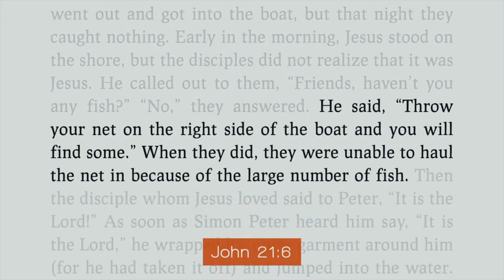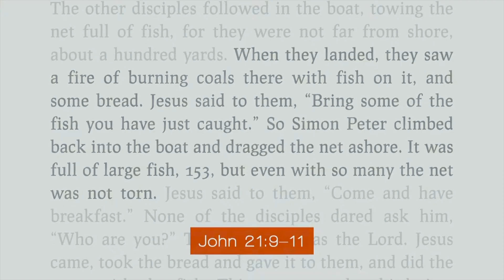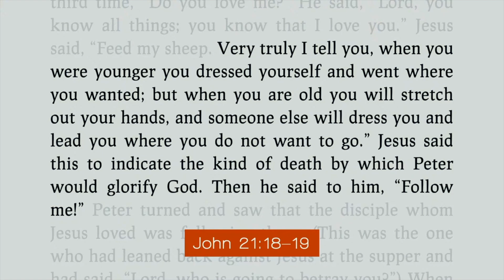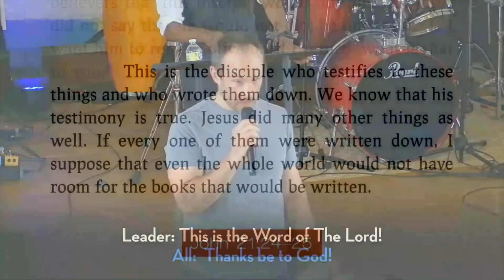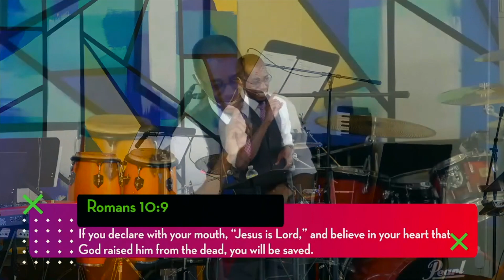The End Of the Gospel | John 21 | Sept11th Malcolm Foley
The End Of the Gospel
John 21 | Sept11th Malcolm Foley

Need prayer?
Fill out our prayer card